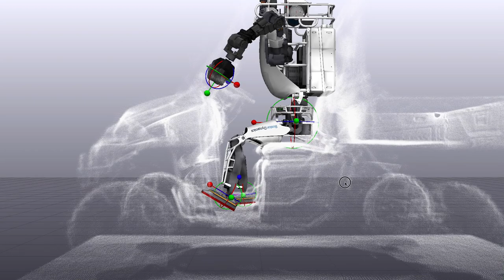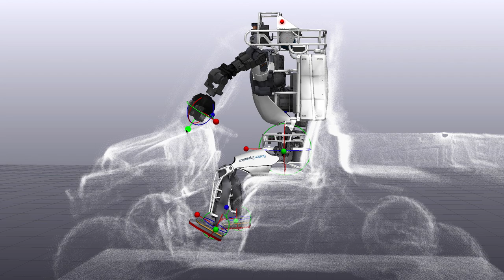Atlas interactive inverse kinematics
Inverse kinematics demo of a driving posture for the DRC driving task.  IK using Drake